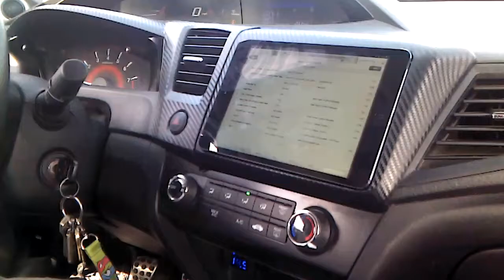4 15in AMERICAN BASS XFLs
4 15s AMERICAN BASS XFLs 10,000 watts in a Honda Civic walled off